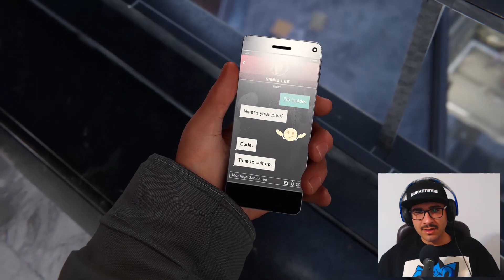Spider-Man: Miles Morales - Part 5 -🔥 دوبله فارسی 🔥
سلام بچه‌ها. این قسمت داستان جالب می‌شه و صحنه‌‌ها انفجاری
✅ برای دریافت آخرین اخبار صفحه اینستاگرام رو دنبال کنید❤️

Initial release date: November 12, 2020
Developer: Insomniac Games
Writer(s): Jon Paquette; Ben Arfmann
Director(s): Brian Horton; Bryan Intihar; Marcus Smith; Ryan Smith
Publisher: Sony Interactive Entertainment
Platforms: PlayStation 4, PlayStation 5